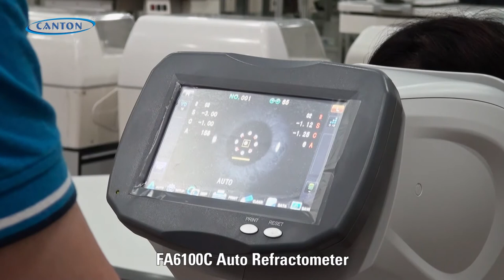FA6100C Auto Refractometer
The most cost-effective auto refractometer